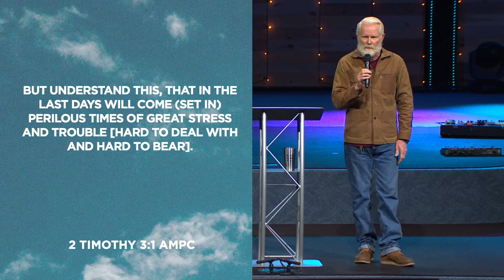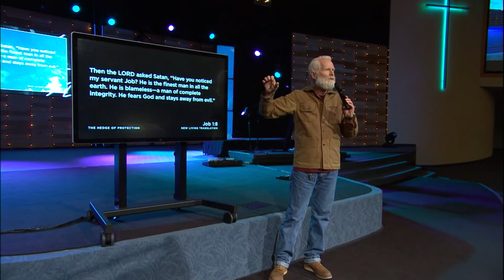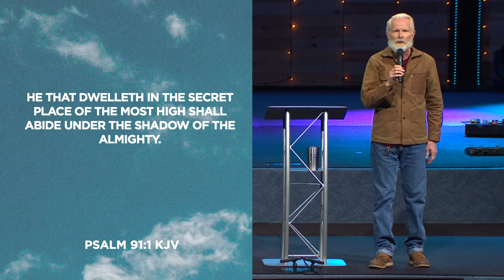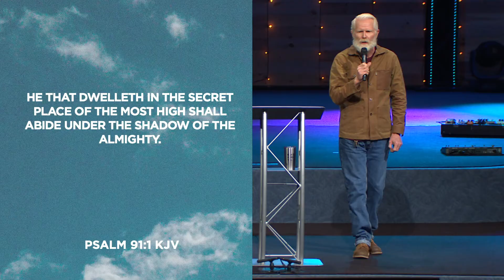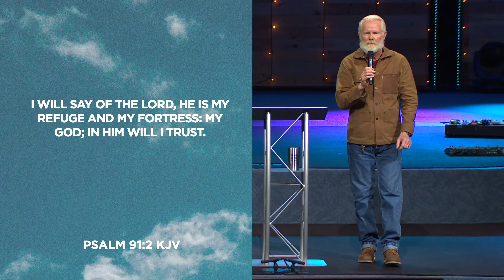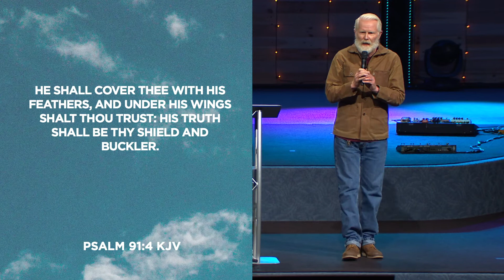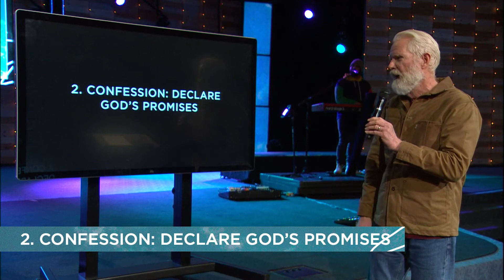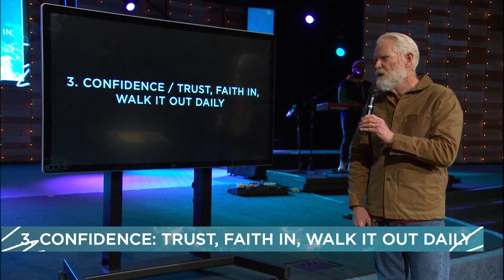The Hedge Of Protection - Part 1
Using the story of Job as an illustration for understanding how the wall of protection came down around Job, Pastor Blunt’s teaching “The Hedge of Protection” helps us to remain close to God, declare His promises and have confidence God is protecting us!

To take the next step in your faith visit our Online Community at COTR.org/online.